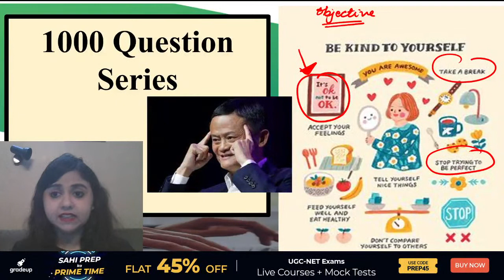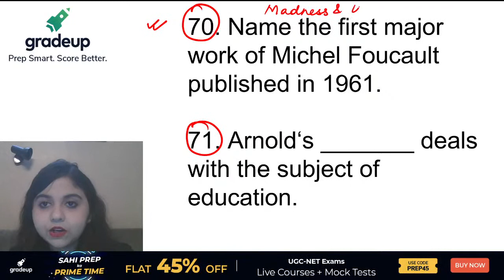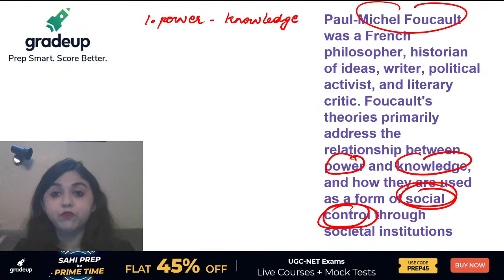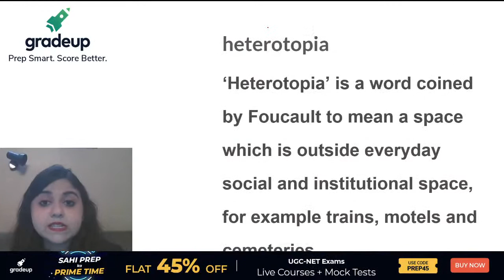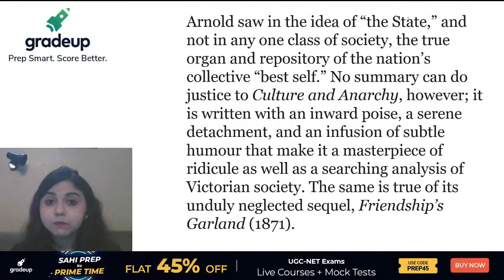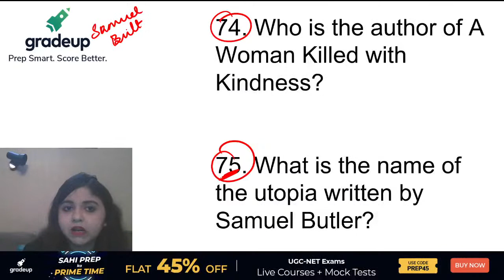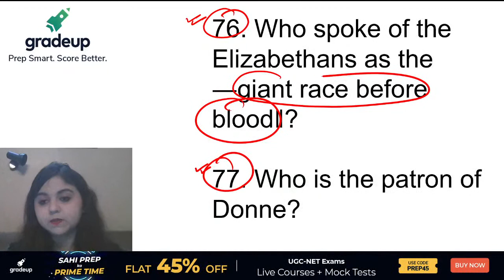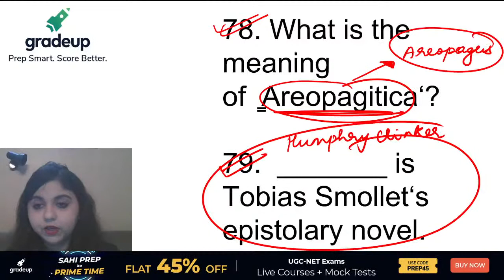1000 Question Series | English Literature | UGC NET 2021 Exam| Gradeup | Neerja Raheja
Session on 1000 Question Series For NET English Literature, for UGC NET Paper. In this session Gradeup expert, would cover important questions and concepts, to help you prepare for English Literature. This session aims to help you prepare for UGC NET Paper.